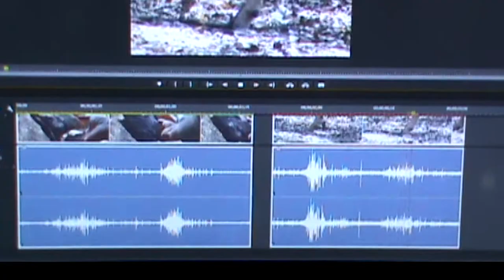Talk The Walk Deer Call Commercial by World Dom LLC A New Deer Calling System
Talk the Walk Deer Calling System commercial.  A new deer call is here. A call that mimics the ground sound of deer.